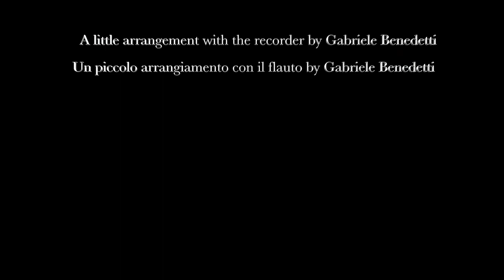Beautiful Spring Music: May - Derek & Brandon Fiechter - flute cover (Full HD).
Giunta la primavera, ho deciso di portare questa calma e rilassante melodia che ricorda la gentilezza con cui i fiori sbocciano da ogni pianta per dare una sorta di nuovo inizio per tutti.